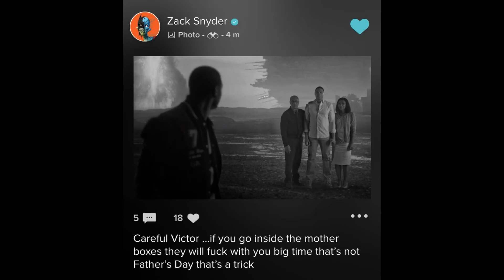zack snyder justice league photos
Just a few Photos of the up coming film